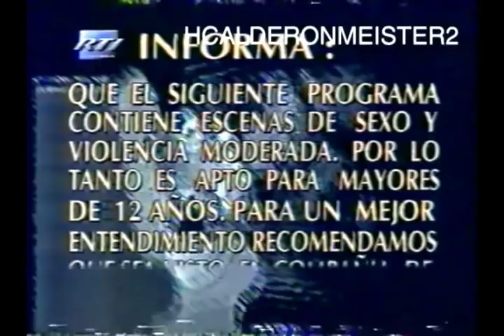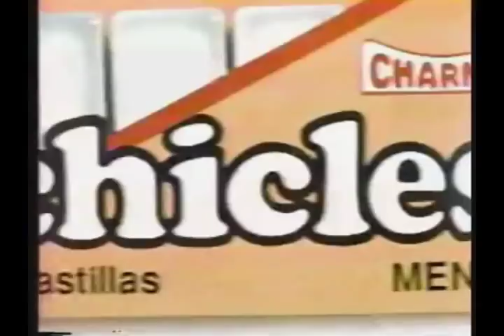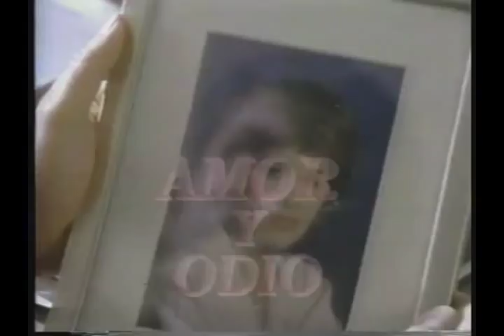QUAC El NoTiceRo [Humor-Politico] Cadena UNO | RTI CoLoMBiA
QUAC El NoTiceRo - Programa de Humor-Politico
Presentado por Jaime Garzón y Diego León Hoyos [María Leona Santodomingo]
CaNaL 1 | RTI CoLoMBiA.

QUAC El NoTiceRo: Fue un programa de televisión emitido en Colombia entre los años 1995 y 1997. Fue producido por RTI TeLevisióN, cuando inició por la televisión pública en 1995, programadora colombiana en el CaNaL 1 (Colombia) de Inravisión y se emitió en el horario de las 7:00 P.M. (más adelante tuvo una segunda emisión a las 11:00 P.M., también los domingos). Su nombre alude no sólo a la voz de los patos, sino también al noticiero QAP.

Este programa, de contenido humorístico-político, fue presentado y actuado por Jaime Garzón y secundado por Diego León Hoyos (en el papel de María Leona Santodomingo). Los libretos estaban a cargo de Antonio Morales Riveira y Miguel Ángel Lozano.

No sólo se satirizaba a personajes reales de la vida nacional de Colombia y del mundo como Ernesto Samper, Noemí Sanín, Myles Frechette, Fernando Botero Zea, Horacio Serpa Uribe, Álvaro Gómez Hurtado, altos mandos militares como el general Harold Bedoya y el general Rito Alejo del Río denominado como el pacificador de Uraba y jefes paramilitares como Carlos Castaño entre otros. También se satirizaba los hechos que en aquella época estremecian a Colombia como el proceso 8000 además de la expansión paramilitar en el país y la crisis de orden público en el Uraba antioqueño. También inventó personajes (todos de Jaime Garzón) como Néstor Elí (de vigilante del Edificio Colombia), Godofredo Cínico Caspa (Odiado por María Leona y se desempeñaba como abogado ultraconservador), John Lenin (universitario manifestante), Dioselina Tibaná (cocinera palaciega), Inti de la Hoz (periodista del entretenimiento al estilo juvenil), William Garra (y diversas veces Farra y Narra, periodista listo) y Frankenstein Fonseca (de corte necrofilíco y siniestro).

Fuente: WIKIPEDIA